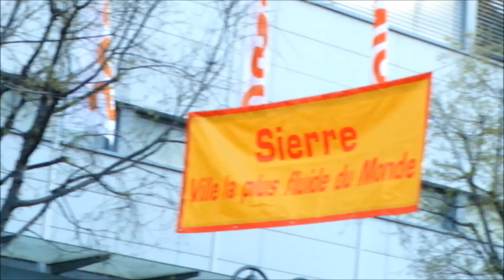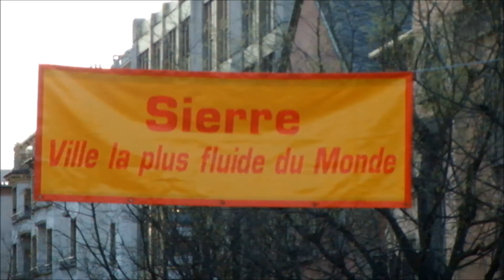Sierre 1er Avril 2012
Une jolie petite banderole placée ce matin à 2h, pour dire a notre chère ville de Sierre pour montrer qu'on a aussi de l'humour les Sierrois. Vidéo faite pour ceux qui croient que les photos sont des montages...